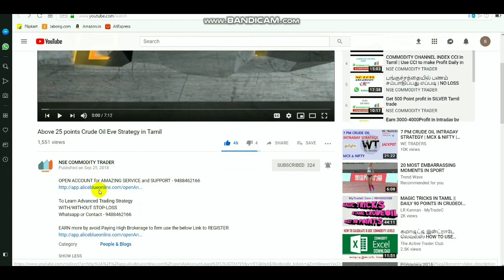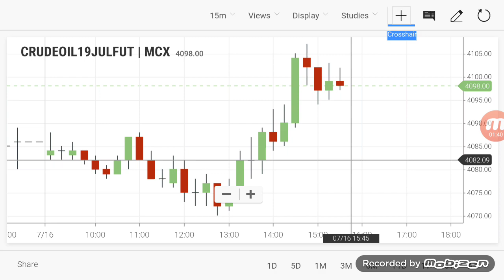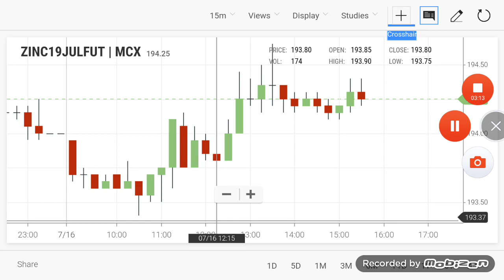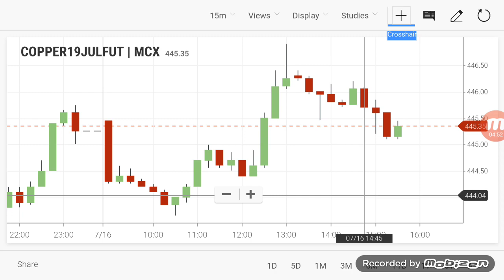Commodity Live Levels | Crudeoil Evening Breakout Range 16/07/2019